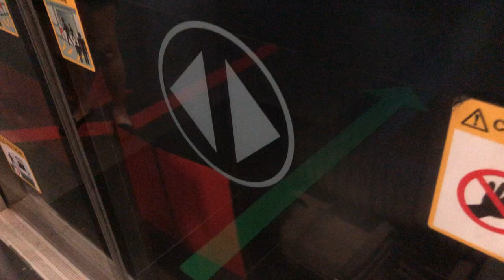[SMRT] Dhoby Ghaut Arriving at Paya Lebar Announcement